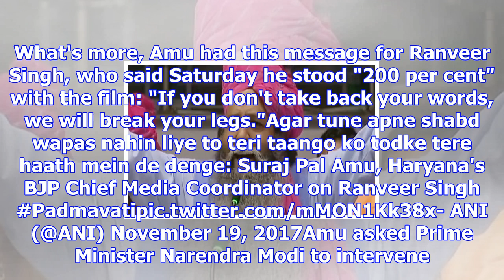Padmavati row: haryana bjp leader offers rs 10 cr reward for beheading bhansali, deepika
Haryana BJP Chief Media Coordinator Suraj Pal Amu has offered a reward of Rs 10 crore for anyone who...